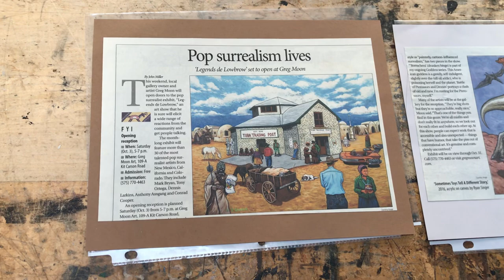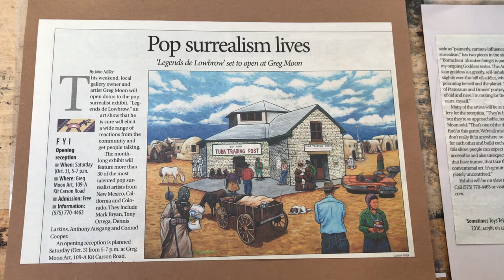Ryan Singer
A brief description of the works of Holly Wood.